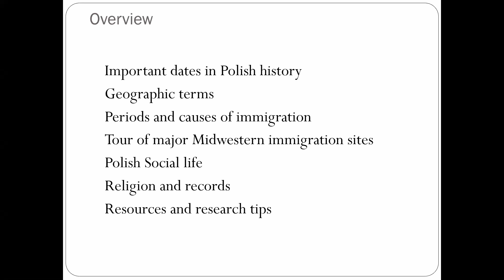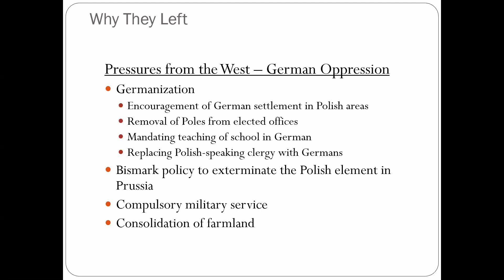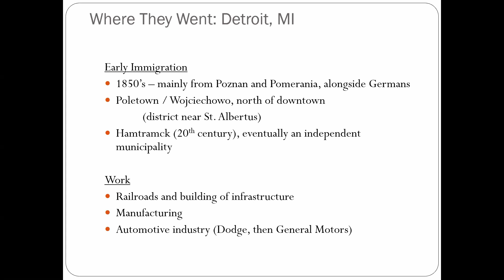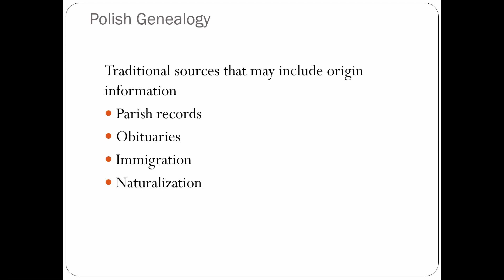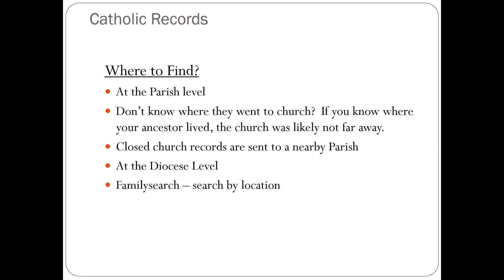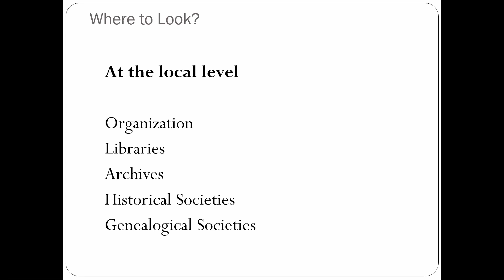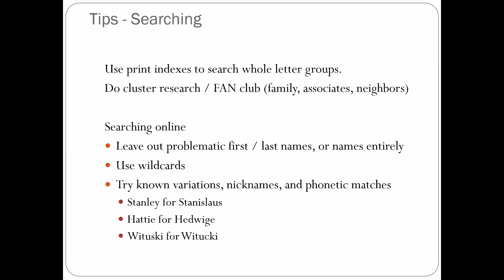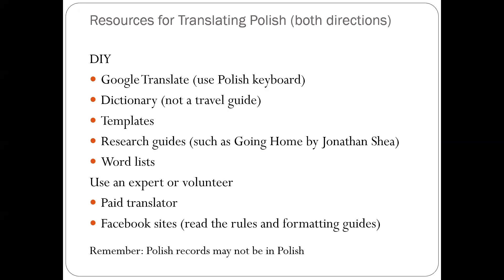From Farm to Factory: Researching Polish Immigrants to the Midwest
The Midwest was a popular destination for emigrating Poles in the 19th and early 20th centuries. This class will discuss when and why they came, and where they settled. We will explore how to understand more about their lives both at home and at work, share strategies for addressing research challenges such as spelling and how to discover resources specific to the Polish community.

Presented by: Greta Fisher

Learn more about the Genealogy Center at the Allen County Public Library online: genealogycenter.info